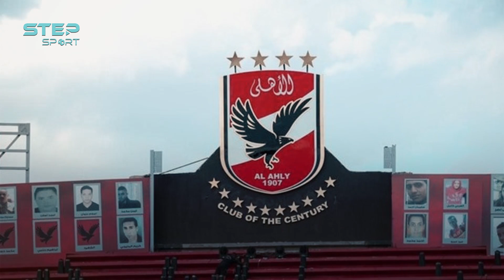ألتراس أهلاوي "يوم ما ابطل أشجع .. هكون ميت أكيد" … قصة جماهير نادي القرن الأفريقي الأهلي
ألتراس أهلاوي هو كرة القدم والعنف والبحث عن العدالة و قصة حب انتهت مُبكراً